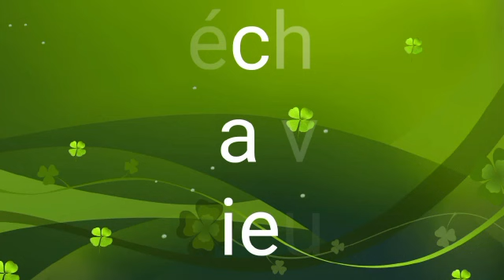A suivre sur kephatv BIENTOT